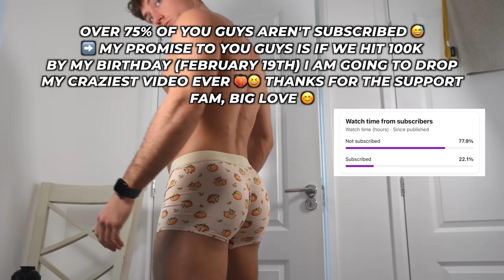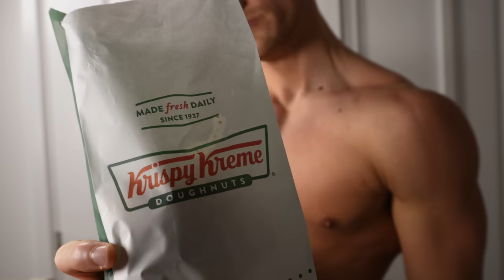youtube video #-AdSBDMvAEA